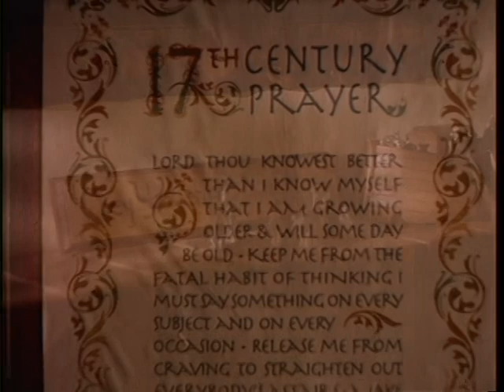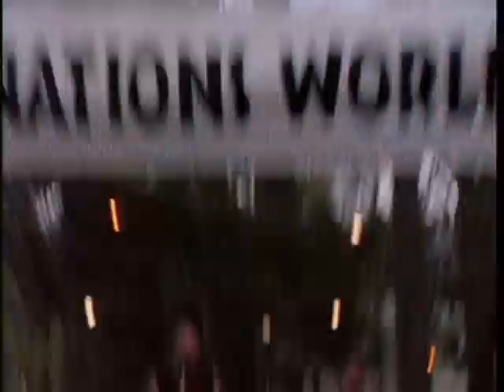The Siege of Ruby Ridge PT1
Thumbs up if you like this Documentary.
Very few people even remember Ruby Ridge, let alone what occurred and this just might be the greatest tragedy of all. But Ruby Ridge was a watershed. It paved the way for government bureaucrats at ATF and the FBI to violently react to American citizens who failed to pay proper homage. It revealed the arrogance of government's non-elected officials and their contempt for "non-compliant" Americans. My wife, a former supervisor at the US Department of Justice was riveted to the screen as she watched this DVD. On several occasions, she repeated "this is just the way they are!" For the life of me, I don't understand why this unfolding drama was given such a low rating. Maybe most people are in denial over what happens when Americans don't bow to authority or live according to "approved" rules. Whatever the reason, it's a travesty to this excellent movie and a tragedy for democracy. As someone who has spent some twenty years in uniform as a Field Grade Officer and as an individual who has known many "Feds," I can tell you that this film captured their incompetence and duplicitous arrogance to perfection. Only "Waco, The Rules of Engagement," has managed to better clarify the threat we all face. It comes from unaccountable unelected Federal civil servant bureaucrats who feel that they are not just above the law, but but hold the power of life and death over citizens who threaten their sense of self-importance. "The Siege at Ruby Ridge," is a must see.

pt6 NWO - Ruby Ridge | A Documentary on the Federal Siege at Ruby Ridge in Northern Idaho.